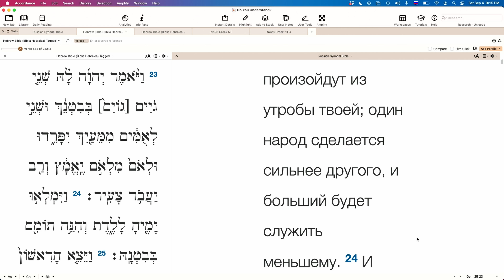ПРОРОЧЕСТВО ОБ ИСАВЕ И ИАКОВЕ. Бытие 25:22,23.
Прямой эфир, Виталий Олийник.

Вопросы: Ревекке было сказано: больший будет в порабощении у меньшего. Кто больший и кто меньший и каким образом был порабощен меньший? Даже купив первородство и после долгих лет, при встрече Иаков называет Исава господином…

Смотрите прямой эфир с ответами на ваши вопросы каждую субботу в 9:00 вечера по Сиэтлу на Фейсбуке

ВНИМАНИЕ!!!

Правила:
1. Перед тем, как выразить оценку, ознакомиться с материалом до конца (Пр. 18:13; Ин. 7:51).
3. В случае несогласия с каким-то утверждением указать, что именно показалось неверным, на какой минуте записи, и в чем видится несоответствие Библии (Ин. 18:23).
4. Высказываться вежливо, уважительно, и благожелательно (Рим. 12:7; Кол. 4:6).
5. Запрещены инсинуации о мотивах автора или собеседников; оценку давать не личности, а материалу (1Кор. 4:5; 3Цар 8:39).
6. Богословские утверждения обосновывать Библией (Мф. 3:4,7,10).
7. Запрещена вульгарная и ненормативная лексика (Еф. 4:29).